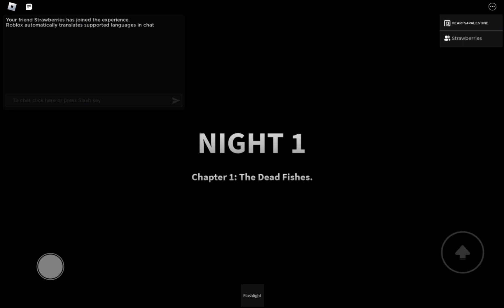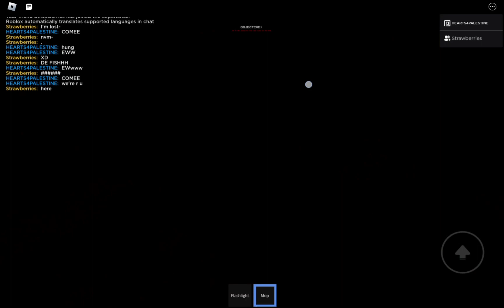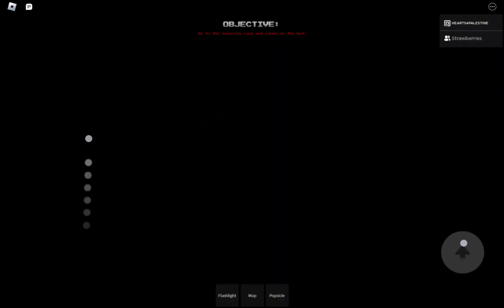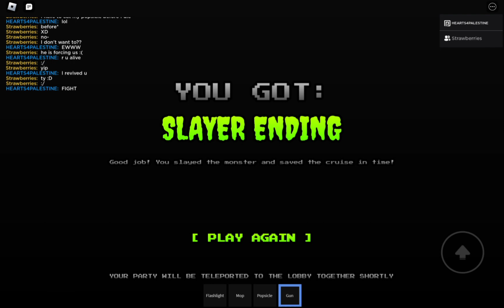The cruise experience ROBLOX 🛳🛳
Today I played this roblox game called cruise experience with a friend and it was so much fun. some viewers might find this game a little bit scary but I honestly didn't find it too scary. it was actually kinda funny to be honest.

username
mianfifi

Watch the videos till end as I announce randomly on how to claim robux.😊💕